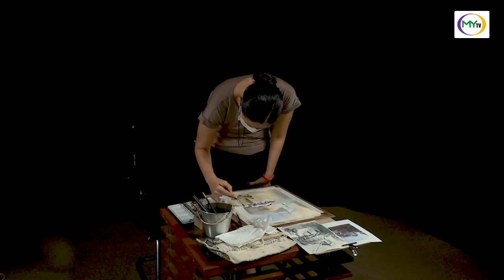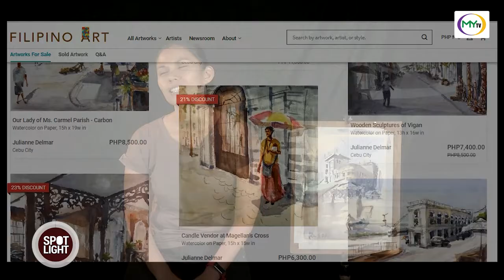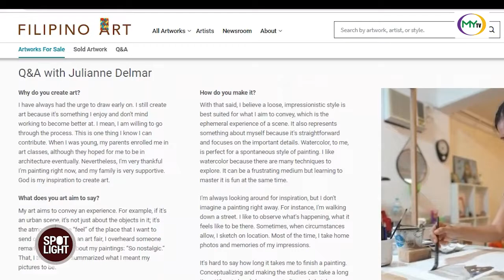Spotlight: Watercolor Painter Julianne Delmar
Today our Spotlight shines on Watercolor Painter Julianne Delmar, as she talks about her craft and life as an artist.